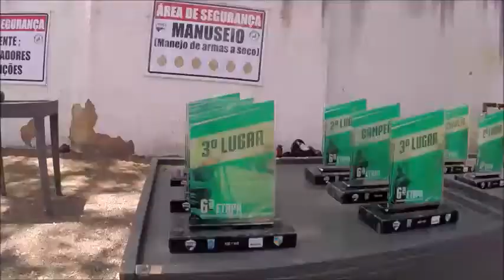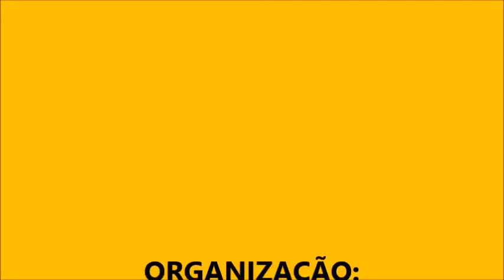tiro 6 etapa3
6ª Etapa do Campeonato Piauiense de Tiro Prático, 15 e 16/08/15. Categorias Pistola Light 380, Revolver .38 e Pistola .40